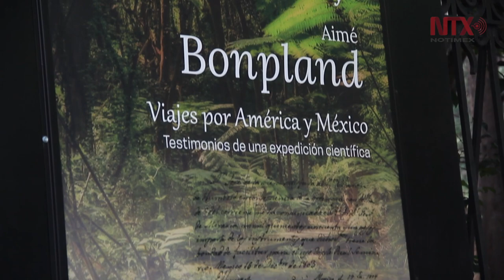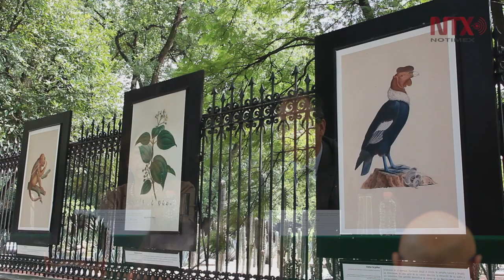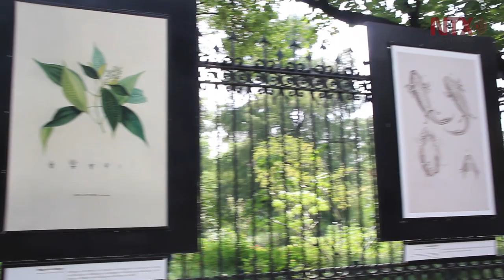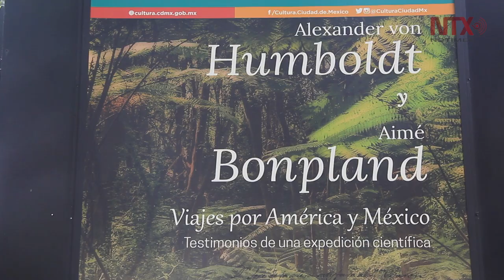Redescubrir el universalismo científico: Alexander von Humboldt y Aimé Bonpland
La exposición “Alexander von Humboldt y Aimé Bonpland. Testimonios de una expedición científica” estará en las rejas de Chapultepec hasta el 13 de octubre de 2019.